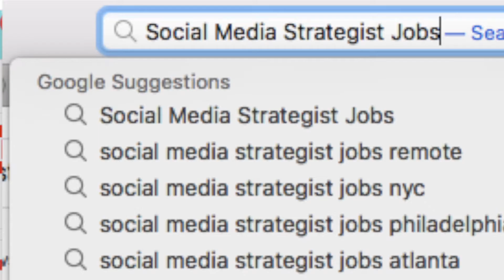The Social Media Jobs / Social Media Strategist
social media strategist jobs
Social Media Posting Service - Los Angeles,
Santa Clarita & Dallas